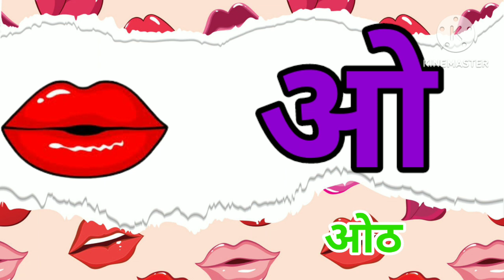अ अननसाचा मराठी गाणं | अ आ इ ई | a ananas aa aai | a aa e ee | mulakshare | मराठी मुळाक्षरे